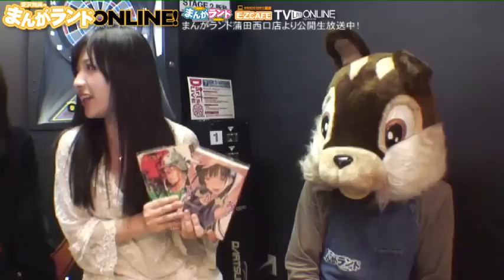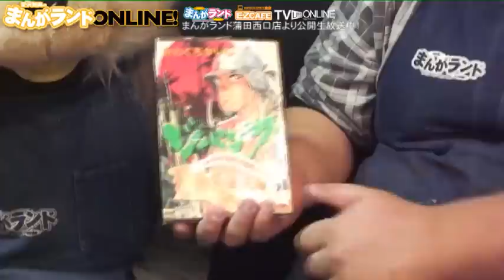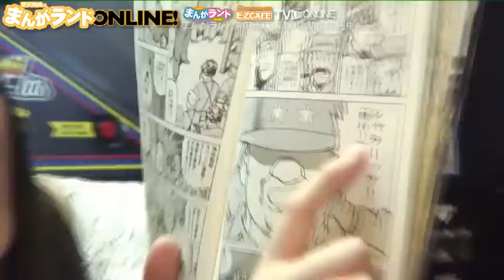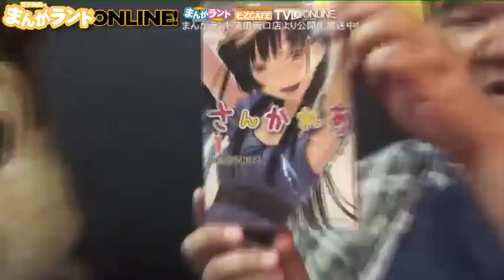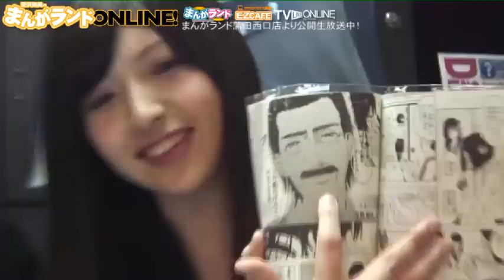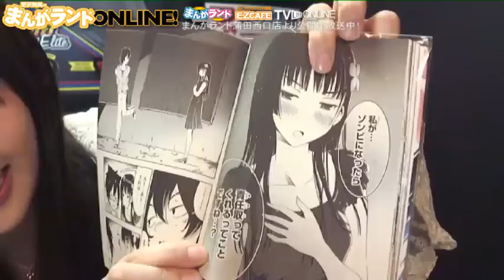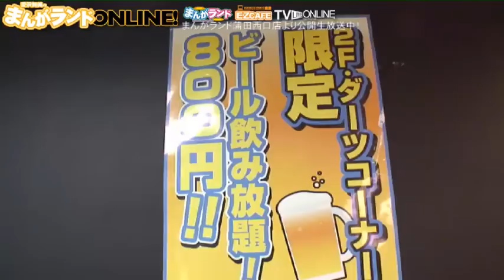清水日向子さんゲスト。愛沢舞美のまんがランドONLINE!アシスタント内山薫ちゃん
12/04/18
清水日向子さんゲスト。愛沢舞美のまんがランドONLINE!まんがランド蒲田西口店より公開生放送。TVライブオンライン

毎週水よう20時〜21時
愛沢舞美の「まんがランドONLINE!」インターネットまんが喫茶 まんがランド/EZCAFE。公開生放送番組。TVライブオンライン

■番組タイトル：
愛沢舞美の「まんがランドONLINE!」インターネットまんが喫茶 まんがランド/EZCAFE。

■出演：
・メインMC：愛沢舞美（まいみん）
・アシスタントMC：内山薫（薫ちゃん）
・ゲスト：

■番組内容：
毎週様々な女の子をゲストに迎えトークやクイズを視聴者参加で一緒に楽しむ１時間。
公開生放送なので観覧で参加もできます。
入場：19時45分
番組放送：20時〜21時（観覧1000円／1時間）
入場の際、まんが喫茶「まんがランド/EZCAFE」全店のレシート（当日分）を見せると
番組参加特典が付きます。

■協力：
まんが喫茶：まんがランド／EZCAFE